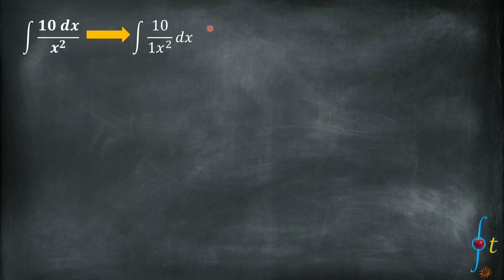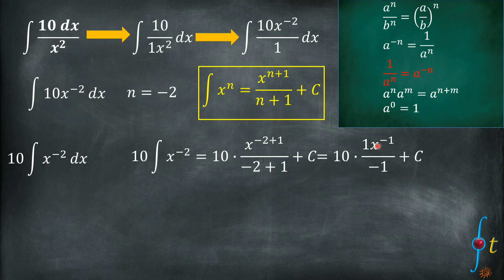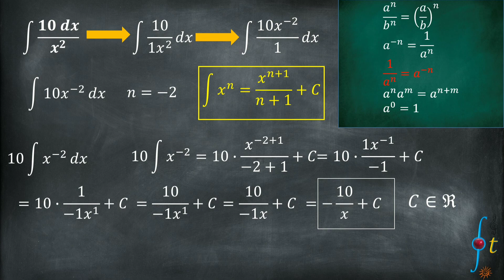(13) Integral de 10 entre x cuadrada ∫(𝟏𝟎 𝒅𝒙)/𝒙^𝟐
Twiter
Si no están dentro de la lista de reproducción, este es el enlace
Lista de reproducción de integrales

Pizarra negra a href=" Designed by rawpixel.com / Freepik